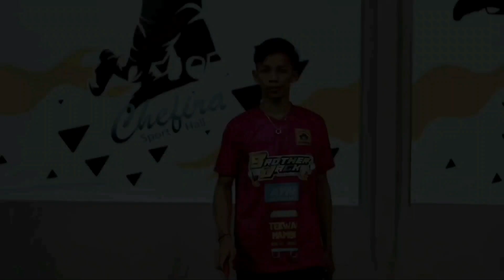■ R2 ■CITRA JAKARTA BADMINTON TOURNAMENT || DZAKI / EKO VS ADIF / ALWEYN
R2 CITRA JAKARTA OPEN BADMINTON